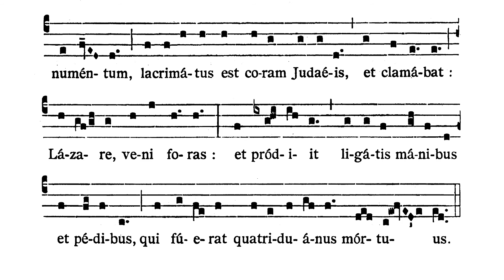Feria VI post Dominicam IV Quadragesimae - Communio (Videns Dominus)